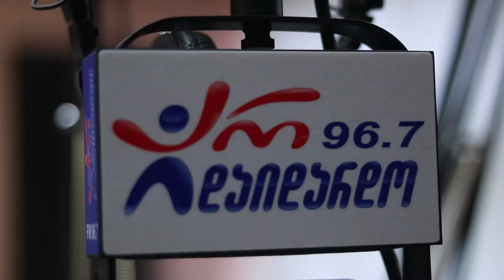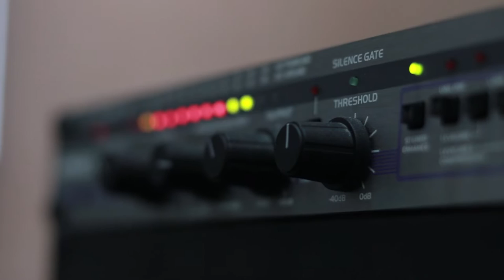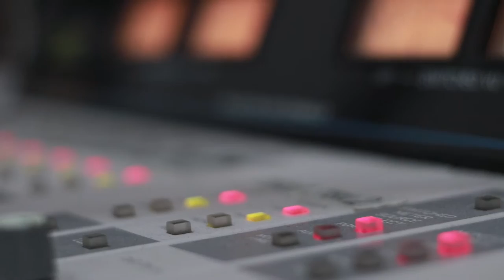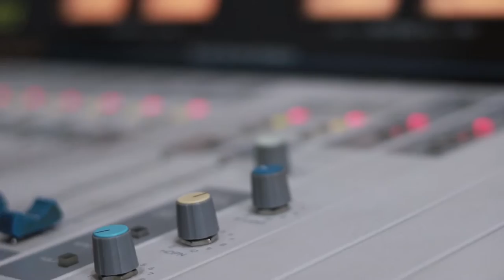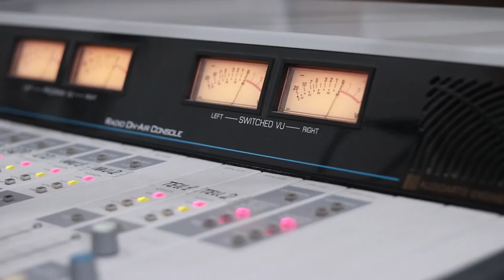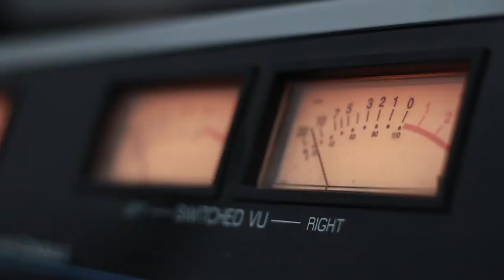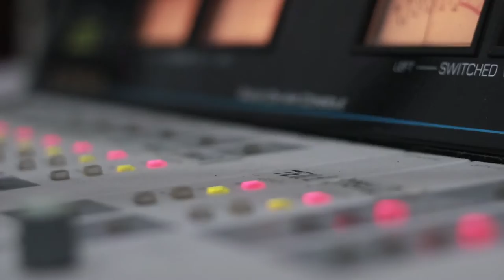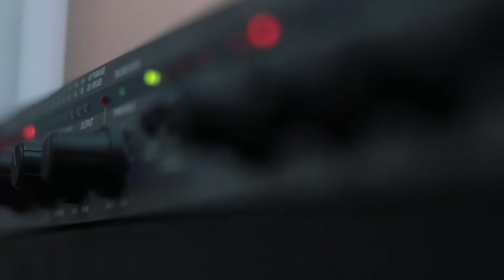გიორგი შალვაშვილი. გადაცემა "რადიო დუეტი". ვიდეო კოლაჟი / Giorgi Shalvashvili. "Radio Dueti"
2019 წ.  12 აპრილი
გადაცემა "რადიო დუეტი". სტუმრად გიორგი შალვაშვილი. ვიდეო კოლაჟი